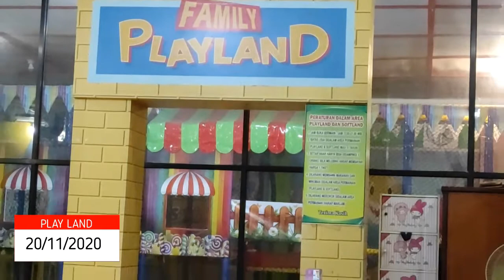Farzan Bermain di Family Playland Mamuju Part 1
Farzan Bermain di Family Playland Mamuju (Mandi Bola, Main Ayunan, Perosotan, Mobil-mobilan dan berbagai rintangan lainnya)